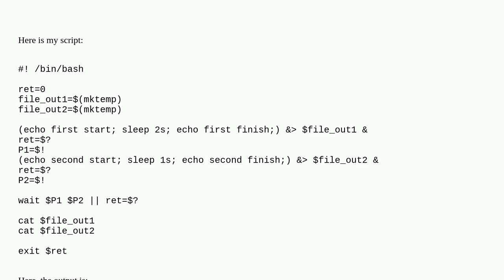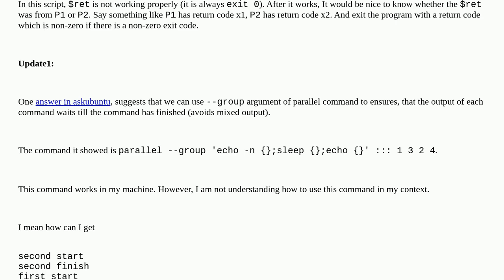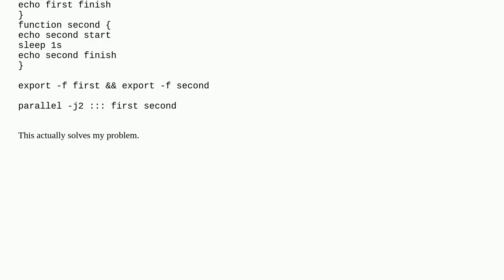Show whole output only when a process is complete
A special thanks goes out to the community

  bash shell-script